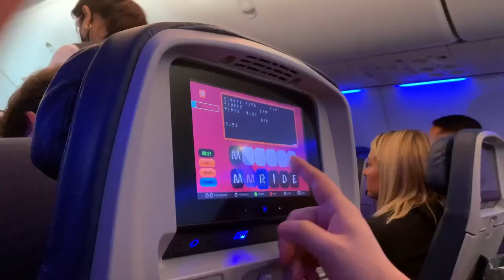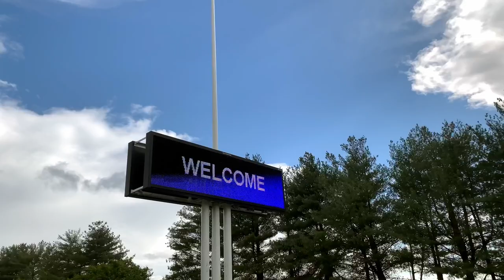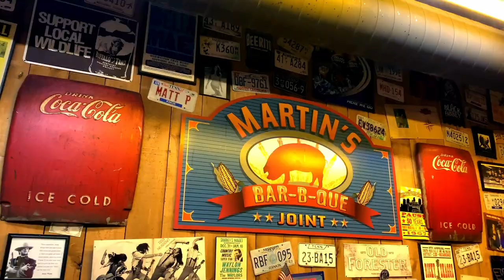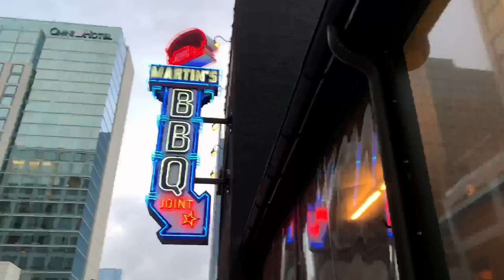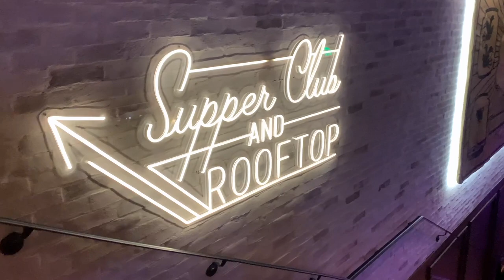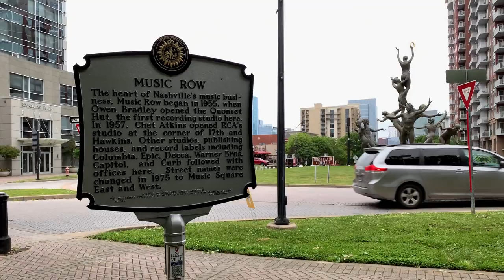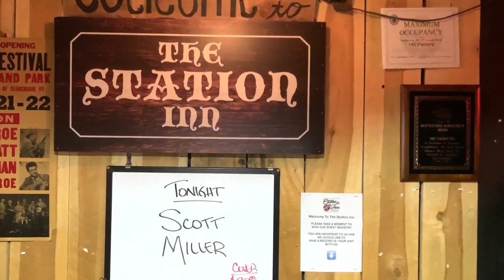NASHVILLE | Tennessee's Famous Eateries, Honky Tonk Central, Whiskey Tasting, and The Station Inn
Welcome to Nashville, Tennessee, where there's good ol' barbecue, friend chicken, an affluent bar scene, distillery's for whiskey tastings, and live music all around the city.

L♡VE LINA

Savannah's Candy Kitchen of Nashville

Nelson's Green Brier Distillery and Whiskey Tasting

LINKS

Join Robinhood to start investing today and get a free stock

MUSIC
- Crops – Telecasted
- Soul Food